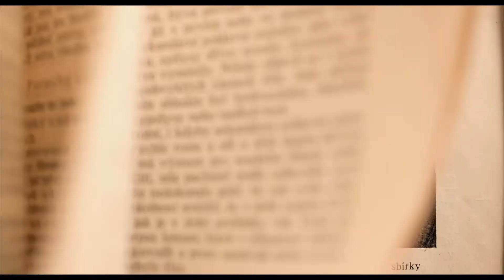Úsvit (We Have Never Been Modern) - drama - krimi - 2023 - trailer - Full HD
Eliška Křenková, Miloslav König, Milan Ondrík, Marián Mitaš, Luboš Veselý, Martha Issová, Ladislav Hampl, Ján Jackuliak, Anton Šulík ml., Richard Langdon, Martin Siničák, Zuzana Konečná, Andrea Bučko, Viktória Petrášová, Lukáš Frlajs